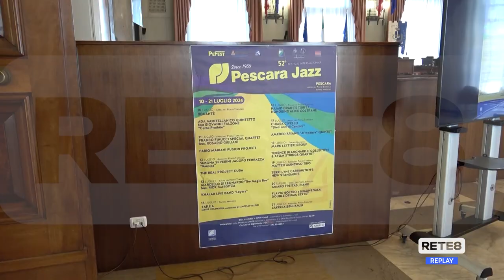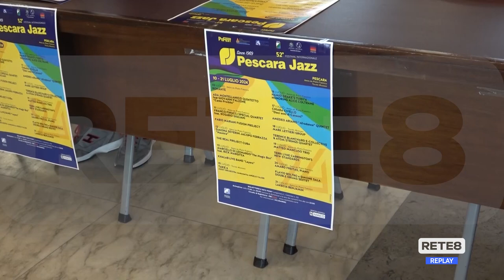Musica - Presentata la 32esima edizione di Pescara Jazz